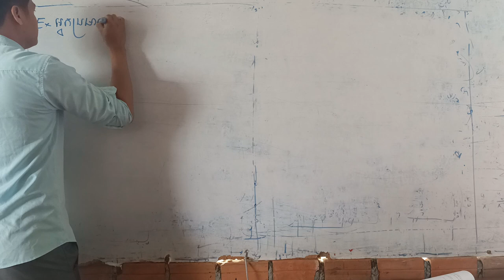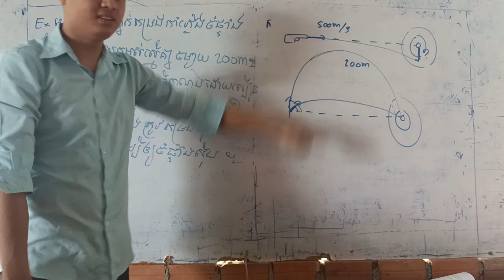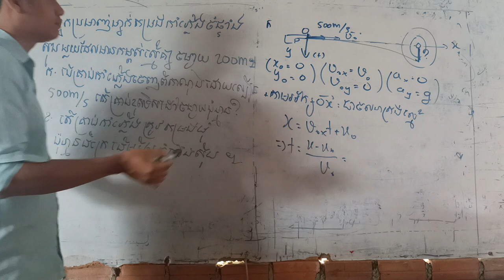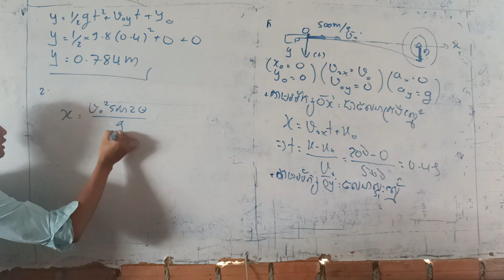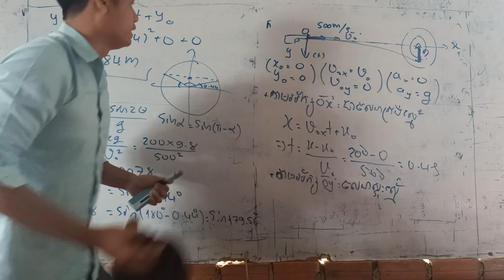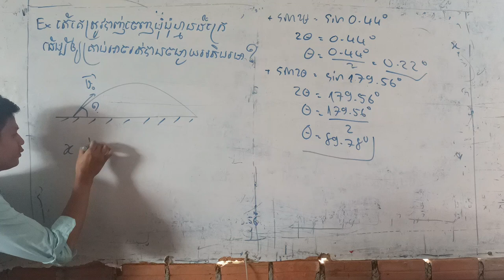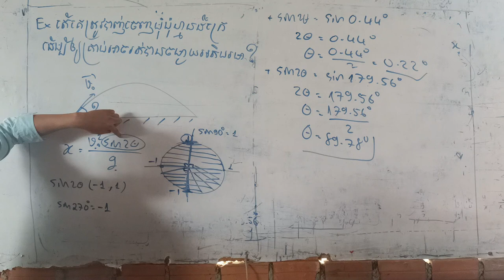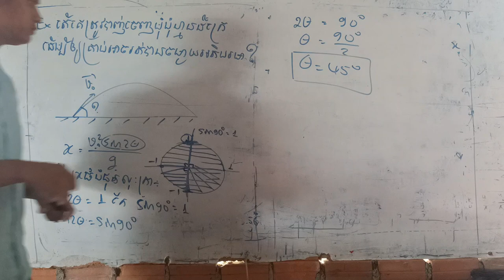ថ្នាក់ទី១១ ជំពូកទី១ មេរៀនទី២​ ភាគ១២